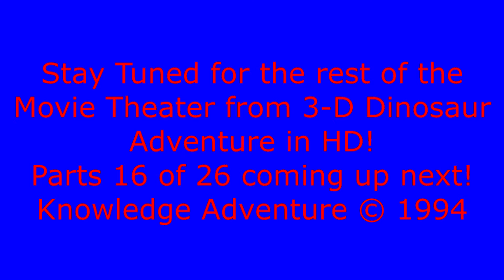Stegosaurus (HD) from 3-D Dinosaur Adventure MS-DOS/Packard Bell Version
Good Morning! Part 15 of 26! This one features a Dinamation Dinosaur.

This was originally uploaded on Feburary 19th, 2009. Its hard to believe this was now 8 years ago! Instead of uploading them on the exact date, i did them on the day of the week.

This Movie shows the Stegosaurus from the Allosaurus Movie growling and then zooming out. I wonder what ever happened to the Dinamation Dinosaurs as Dinamation closed in 2001. I remember seeing a few at Sea World Ohio 1999! This was in the reference center

More in HD coming up from 3-D Dinosaur Adventure!

Upcoming Projects
Movies (Parts 16-26)
The Turtle,
A real survivor Stygimoloch
 A Molecule is Born Life: How did it start
Elasmosaurus
Create-A-Saurus
Name-A-Saurus
IMAX's Speed
Space Adventure
theme of the Jupiter moon Callisto
Undersea Adventure
3-D Undersea World: Aquarium and Treasure Hunt
Knowledge Adventure Demo Sampler
Comparison Videos.
Bug Adventure
Jumpstart Games
Adventure Series Remakes
3-D Dinosaur Adventure

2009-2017 and More Years Await!